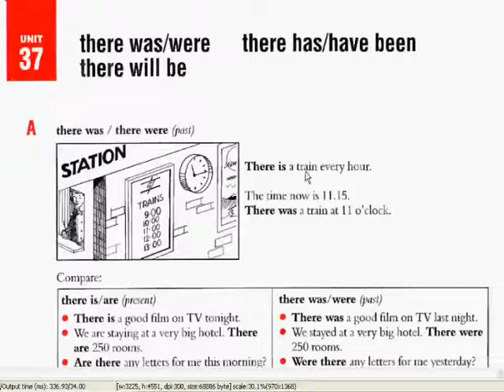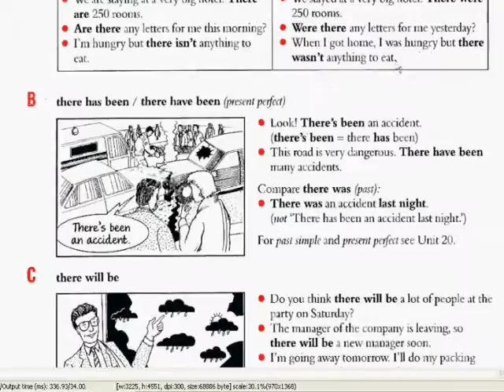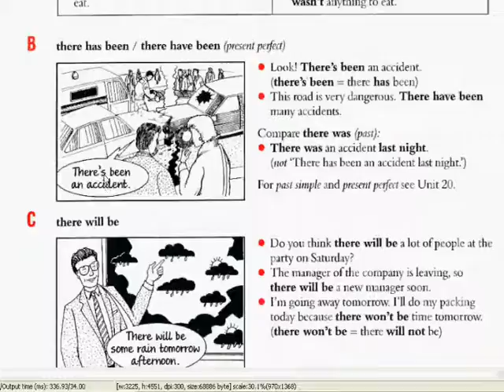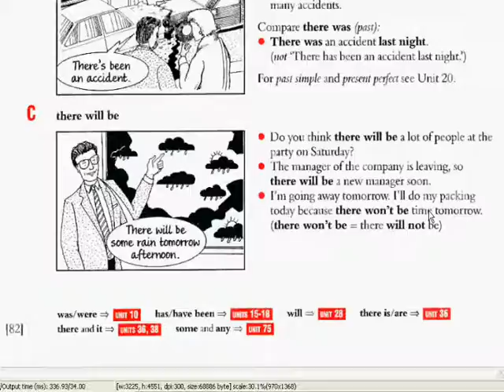Английский язык нормальным русским видеоурок 36